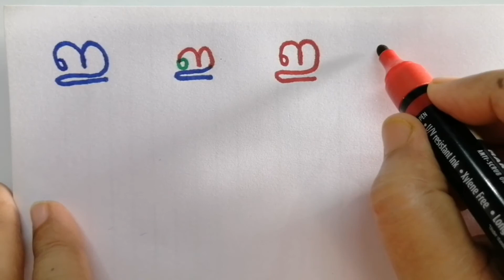Malayalam Alphabets with Pictures. Part-3. ഈസിയായി മലയാളം പഠിക്കാം.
Malayalam letters with pictures. It is very easy method to learn Malayalam Alphabets. Very well explained with correct pictures. This will help beginners to learn and write.